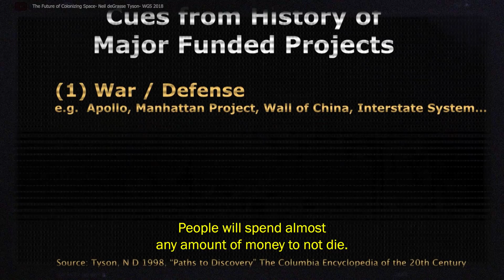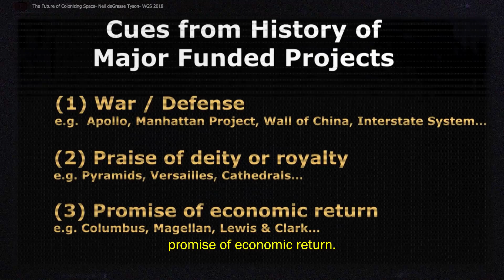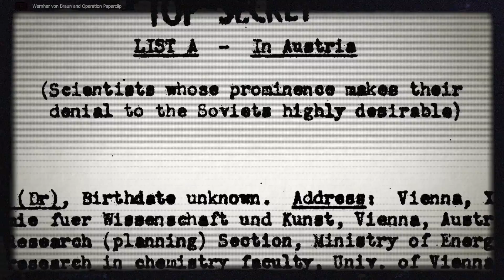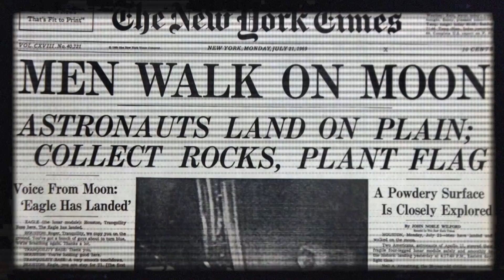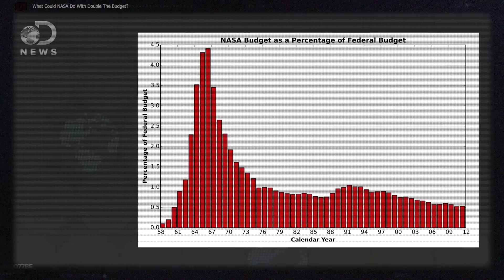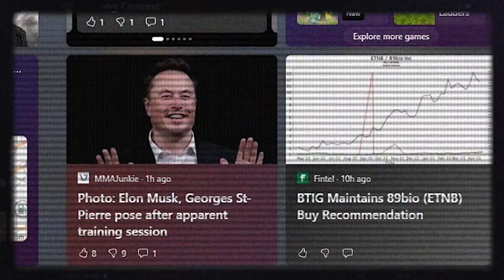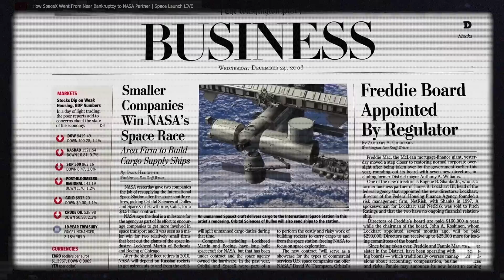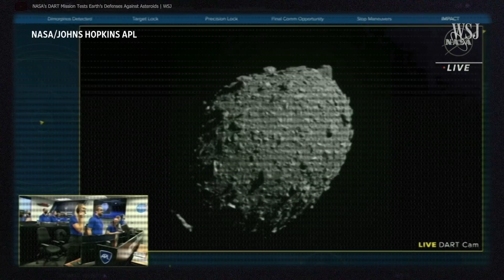I Investigated the Dark Side Of NASA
➖➖➖➖ SUPPORT ➖➖➖➖

Uncover the untold story of NASA's rise and fall in this gripping documentary. From its inception, fueled by the genius of German engineering, to its glory days and the challenges it faced, we delve into the hidden chapters of this iconic space agency. Discover how Operation Paperclip played a crucial role in NASA's formation and how the agency navigated through the Cold War era. Don't miss out on this journey through space and time.

⏲️ TIMESTAMPS
 Introduction - 0:00-2:45
 The Glory Days - 2:46-6:27
 The Decline- 6:28-9:09
 The Transformation - 9:10-11:35
 Conclusion - 11:36 13:33

Join me as I explore the future of content creation, AI, Tech, and business 🚀